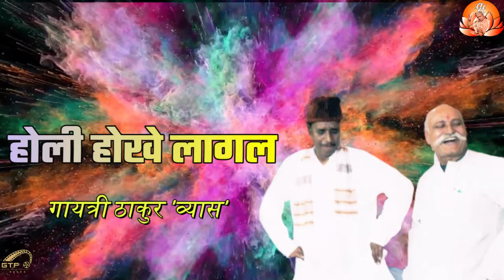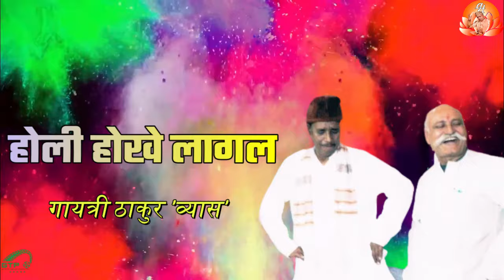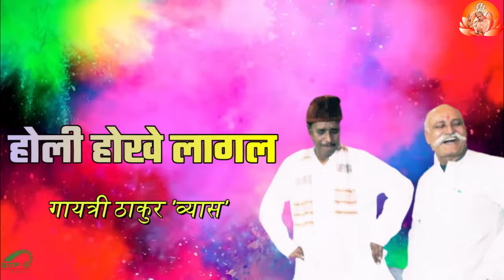होली_होखे_लागल गायत्री_ठाकुर_'व्यास'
►Album          -  Holi Hokhe Laagal
►Lyrics         -   Laxman Dubey Lahari Baba
►Singer        -   Gayatri Thakur Vyas
► Label        -    Gayatri ThakurProductions

►एल्बम           -     होली होखे लागल
►गीतकार       -     लक्ष्मण दुबे लहरी बाबा
►संगीतकार    -     गायत्री  ठाकुर  व्यास
►गायक         -      गायत्री  ठाकुर  व्यास
►लेबल।         -    गायत्री ठाकुर प्रोडूक्शन्स

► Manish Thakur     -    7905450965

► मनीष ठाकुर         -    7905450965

►कृपया कर के इस  चैनल को ज्यादा से ज्यादा सब्सक्राइब करे और गायत्री ठाकुर जी के शलील और साहित्य से सम्मिलित भोजपुरी  गीतों  का भरपूर आनंद उठाएं और ठाकुर घराना से जुड़े सभी गायकार और कलाकारों का आत्मबल और मनोबल बढ़ाये ताकि अपने भाषा भोजपुरी को अश्लील गीतों से मुक्ति दे।

► Please subscribe this channel as much as possible and enjoy the poetry and literature of Bhojpuri Legendary singer Gayatri Thakur vyas ji.Enjoy the full Bhojpuri songs  and increase the self-confidence and morale of all the singers and artists associated with Thakur Gharana so that our language Bhojpuri can be freed from obscene songs.

© All rites reserved with GT Productions

 / gayatrithakur.byas

Gayatri Thakur Vyas Official (ठाकुर घराना )